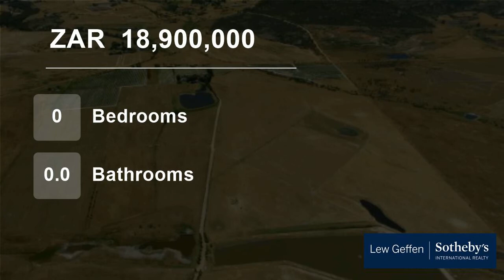Farm For Sale in Malmesbury Rural, Malmesbury, Western Cape, South Africa for ZAR 18,900,000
Mid-sized farm with sandy soils and irrigation water from various sources, ideal for:
? Stock farming on irrigated pastures
? Equestrian estate
? Blueberry nursery
? Citrus orchards

Easily manageable lands along gentle slopes and squared layout.
Close to metropole with easy access off regional artery yet retaining its rural ...